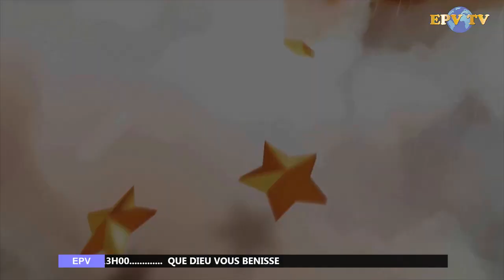CONVENTION AVEC LA J.EPV / AVEC Karen Kiziamina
Abonnez-vous à notre page pour être informer à chaque mise en ligne de nouvelles vidéos. (N'oubliez pas de cocher la sonnette quand vous vous abonnez pour vous avertir à chaque nouvelle vidéo mise en ligne)